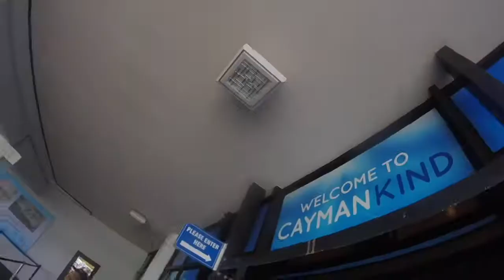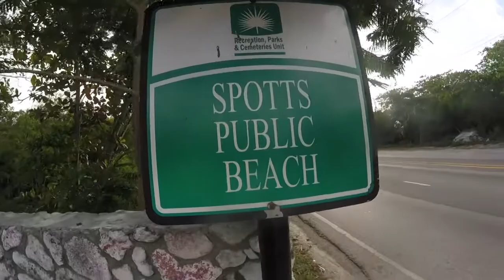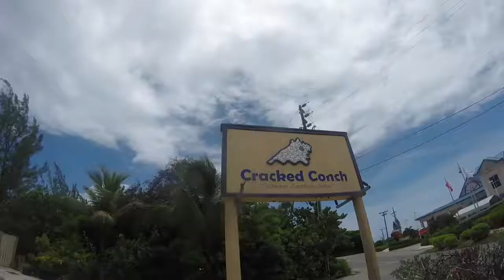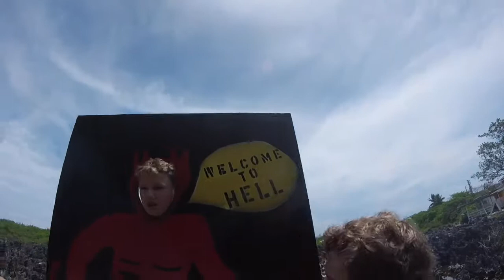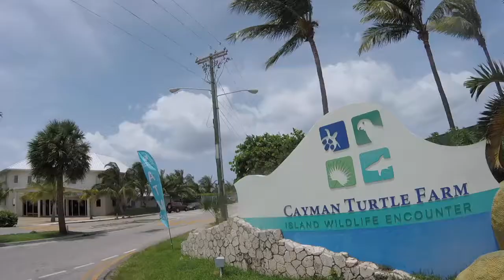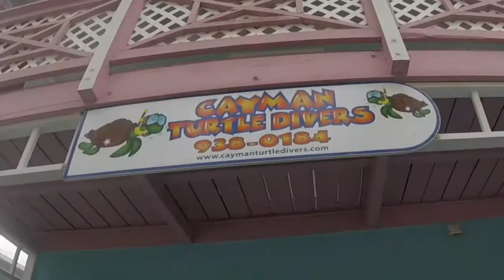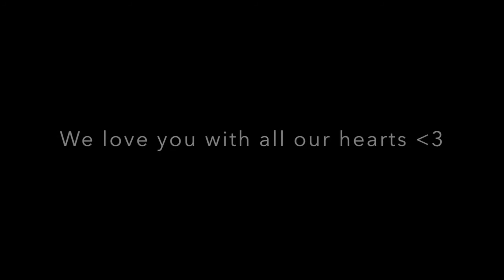Grand Cayman 2016